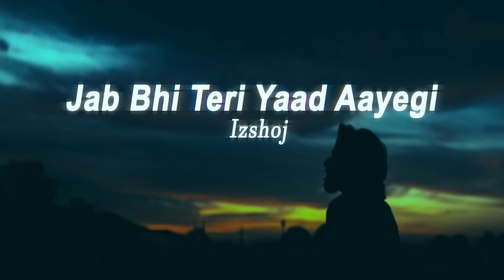Jab Bhi Teri Yaad Aayegi - izshoj - [SLOWED + REVERBED] LOFI version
This is the Lofi version of the superhit song Jab bhi teri yaad aayegi.
CREDITS
Composition, Music, Lyrics, Singing - IZSHOJ